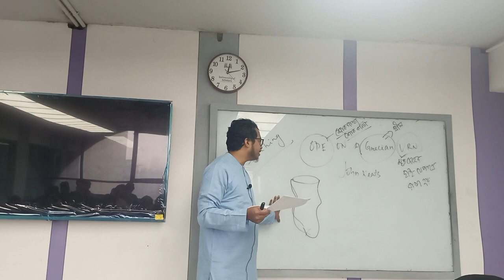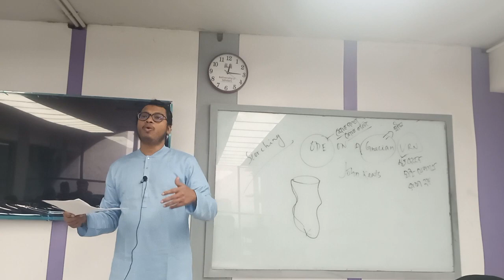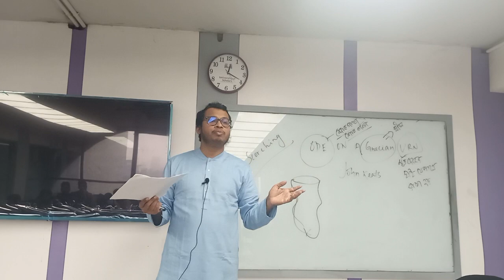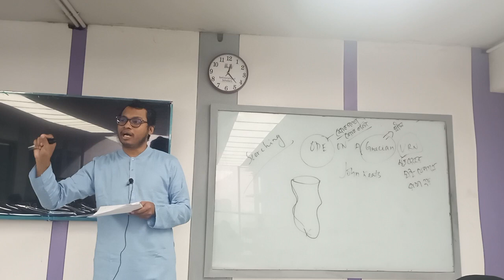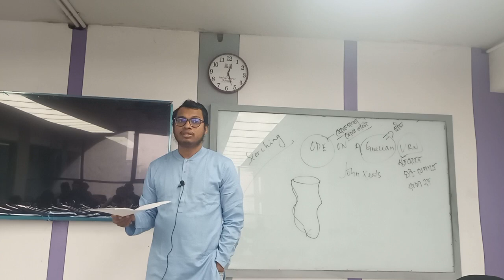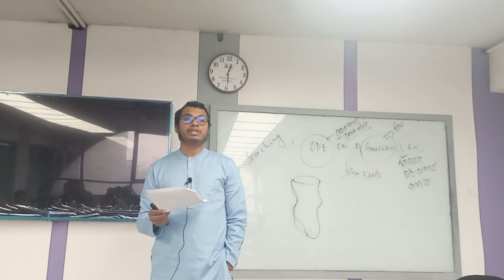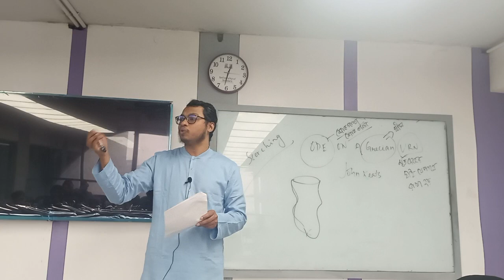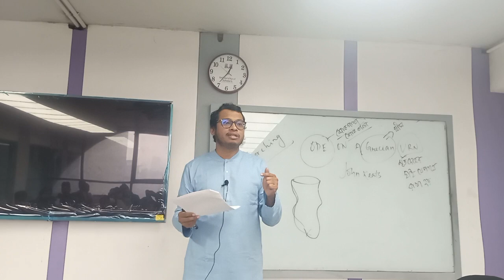Romantic Poetry | Ode on a Grecian Um | English | Nazmul Huda| University of Scholars